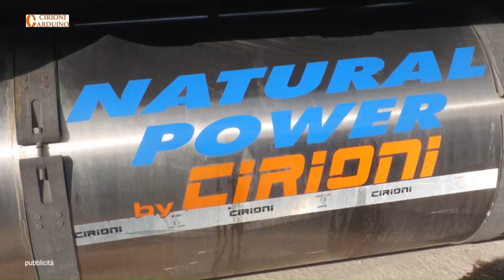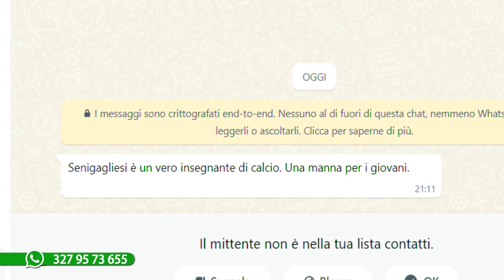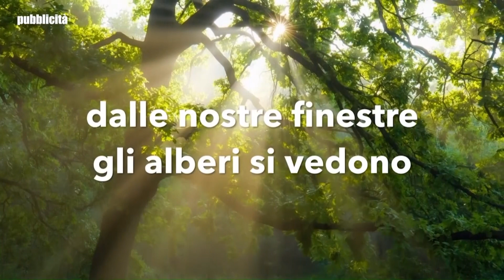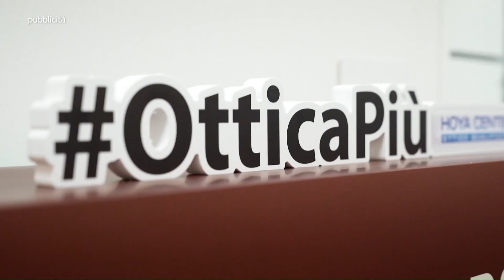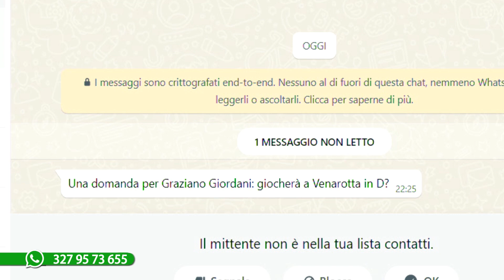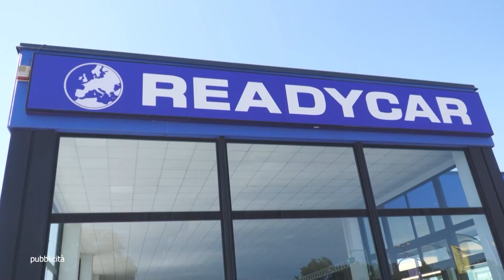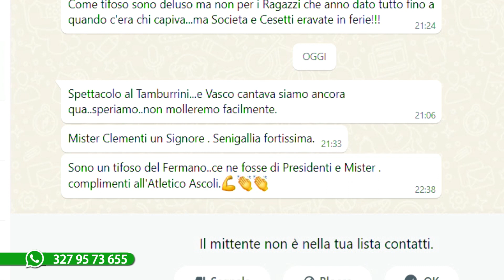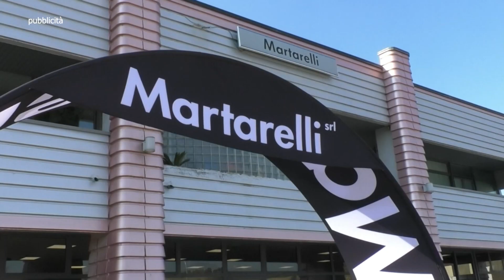Le Marche nel Pallone numero 35 del 7_5_2023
Le Marche nel Pallone programma prodotto ed in onda sul canale 13 di TVRS la Domenica in diretta dalle 21 a cura di Andrea Verdolini con Giuliano Gubinelli e Giulia Carnevali. Ospiti Riccardo Piccioni (Pres.te AIA Marche), Stefano Senigagliesi (Allenatore), Graziano Giordani, Sergio Pirozzi, Mario Marzetti (Atletico Ascoli)